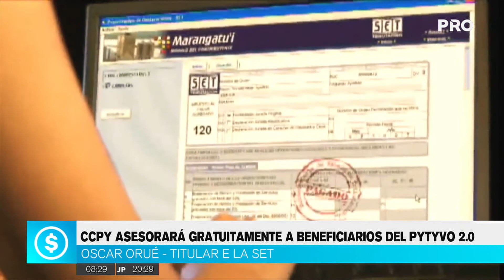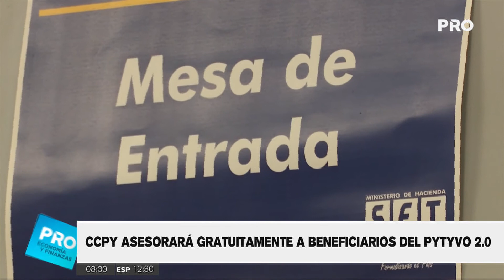CCPY asesorará gratuitamente a beneficiarios del Pytyvo 2.0